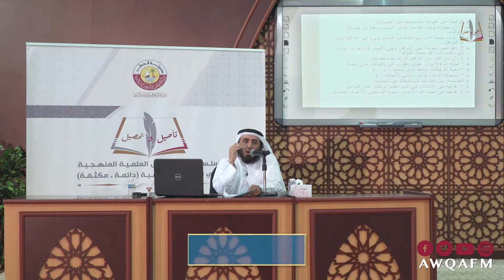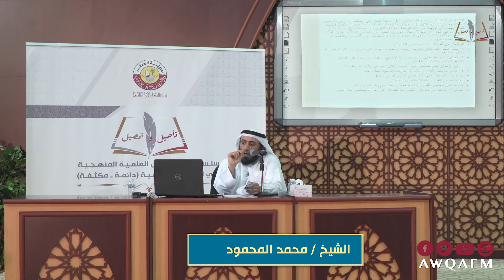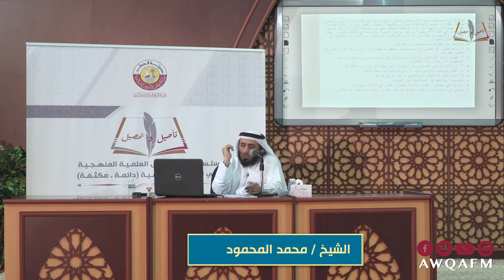شرح الأربعين النووية 6 | الشيخ محمد المحمود | إسلام ويب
شرح الأربعين النووية - الشيخ محمد المحمود - الدرس السادس
دورة تأصيل وتحصيل
شاهد السلسلة كاملة : شرح الأربعين النووية
دورات ودروس علمية:
دليل الطالب في نيل المطالب
شاهد سلاسل فيديو من قناتنا:
فقه الأسرة المسلمة | فتوى إنفوجرافيك
إسلام ويب تيوب الموسم الأول
إسلام ويب تيوب الموسم الثاني
شاهد مقاطع وسلاسل إسلام ويب الصم بلغة الإشارة